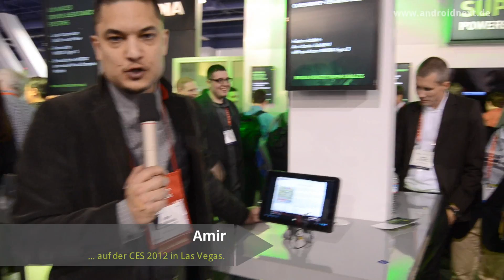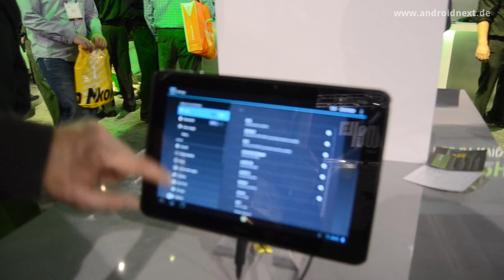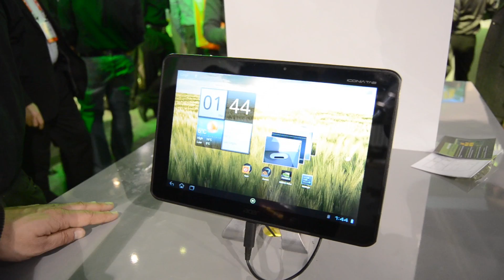Acer Iconia Tab A510 und Zombie Driver - Hands-On - CES 2012 - androidnext.de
- Amir hat auf dem NVIDIA stand ein Acer Iconia Tab 510 mit Zombie Driver gefunden und zeigt euch Tablet und Spiel in einem Hands-On.